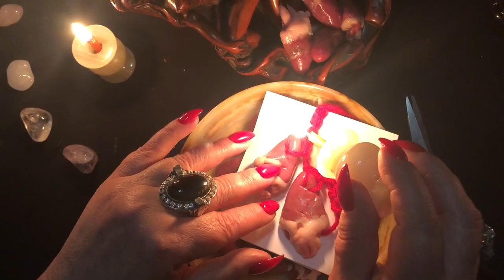Нужно ли делать приворот? Опасно ли это?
Весной самое Время заняться свой личной Жизнью, и если никак не получается дотянуть мужчину или нужно вернуть загулявшего мужа, то можно сделать и приворот) Да, именно качественный приворот, который никак не навредит Вашему мужчине, а еще и поможет. Поможет стать более успешным, более ресурсным и поможет наконец-то определиться и жить нормально с одной женчиной, а не бегать из одной постели в другую. Мужчинам иногда тоже нужно помочь) А как Вы хотели? Все зависит от женчины и погода в доме тоже) А мы Вам поможем) Обращайтесь)

Приглашаем Вас в Магазин "Кудеса-Чудеса" и Центр Парапсихологии Алёны Полынь.

А также приглашаем вас в магазин "В Косом Переулке"
По адресу: г. Ивантеевка, Центральный проезд, д. 17.

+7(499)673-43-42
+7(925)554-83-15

=== ПОЛЕЗНЫЕ ССЫЛКИ ===
Кудеса-Чудеса: